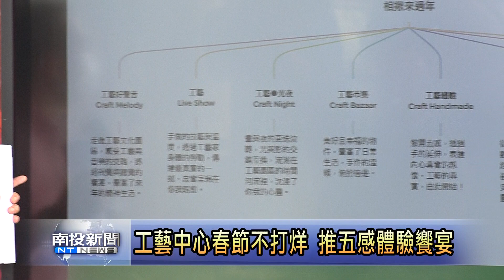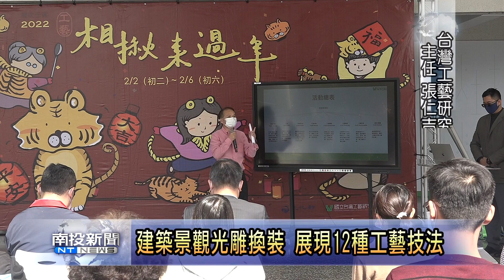工藝中心春節不打烊 推五感體驗饗宴 南投新聞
台灣工藝研究發展中心春節期間，特別推出相揪來過年的活動，從初二到初六安排多元豐富的內容，包括工藝展演、體驗活動、市集等，今年更規劃夜間光雕，活動延伸到夜間，邀請鄉親感受很不一樣的工藝體驗。